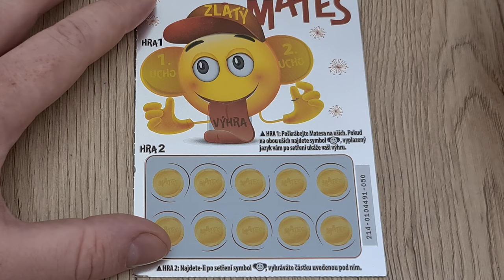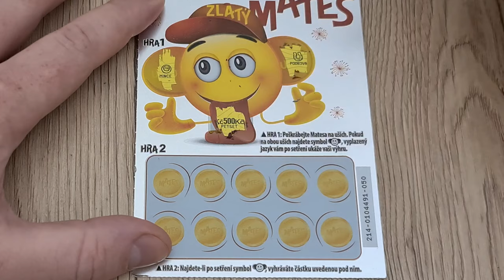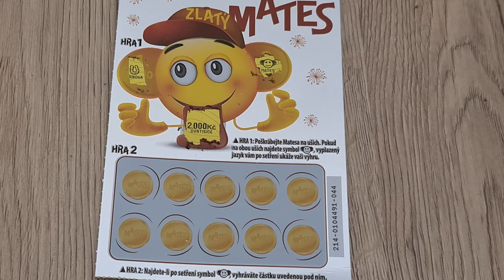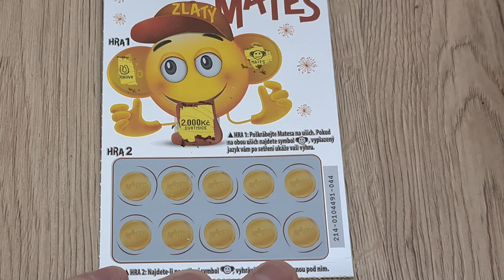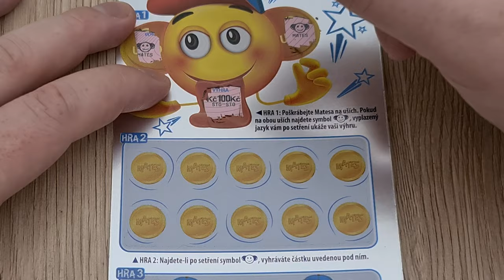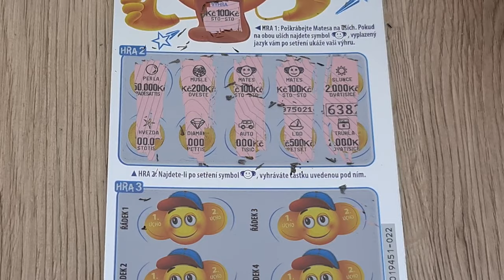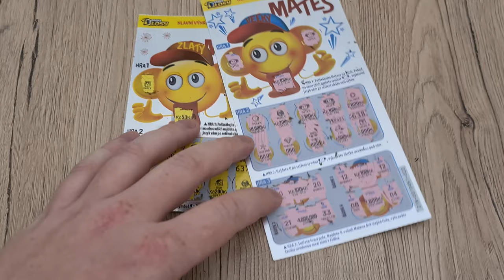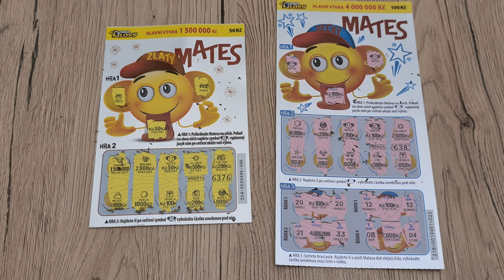Das "Mates" Rubbellos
Achtung: Glücksspiel ist ab 18 Jahren und kann süchtig machen. Man riskiert den Verlust des Einsatzes. Daher